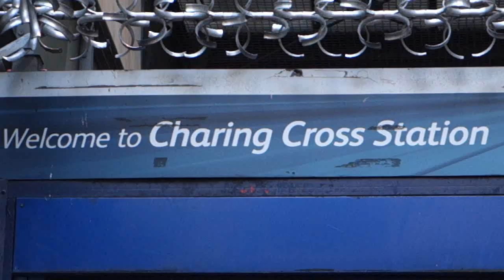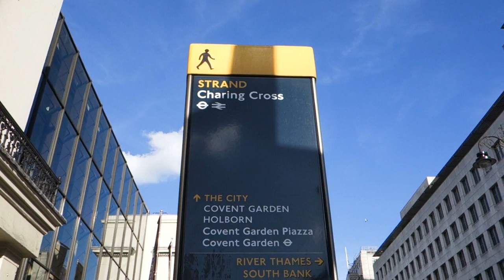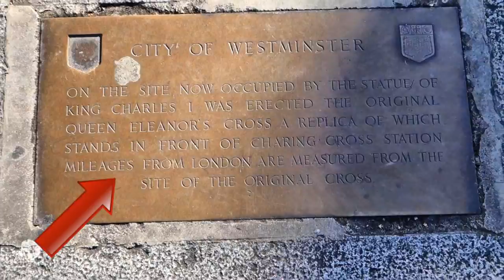Charing Cross: History of London, sightseeing & place name origins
Whether you're familiar with Charing Cross from a London sightseeing visit, or whether you've only ever heard of it from books like "84 charing cross road", you may be interested in hearing a little bit of London history and place name etymology: why is Charing Cross is called Charing Cross?

Located at the Western end of The Strand, South of Trafalgar Square and at the end of Charing Cross Road, this small area of London is worth a mention on a virtual London sightseeing tour.

In this video we discuss some general knowledge fun facts on London that are often hidden London / secret London facts, known only by very few people and Londoners:
- How "Charing" comes from an Anglo-Saxon word meaning "bend" since the hamlet or village of Charing was on the bend of the river Thames.
- How "Cross" comes from the famous Eleanor Cross, which is one of 12 Eleanor Crosses found on the Eastern coast of England, UK.
- A little history behind the Eleanor Crosses; including the story of the Medieval King of England, King Edward I, Eleanor of Castile and their fates, including the one outside Charing Cross station, at the front of the Charing Cross hotel.
- The story of the bronze Charles I equestrian statue and its interesting journey during the British Civil War when it could have been lost in the battle between the Royalists and the Anti-Royalists.
- How the spot of the statue is the spots from which all distances to London are measured on road signs throughout the United Kingdom.

Charing Cross footage by JivingGerbil

Bronze work footage kindly provided by DoubleBoost

By the Pool by Jingle Punks

Holiday Brass Ensemble by Doug Maxwell

▬ Sound Effects: ▬

Bloop by Mark DiAngelo via Soundbible

Suction by Mike Koenig via Soundbible

Glass breaking by Mike Koenig via Soundbible

▬ Image Credits: ▬

Other graphics courtesy of:
Google Maps
Wikipedia
Clker.com